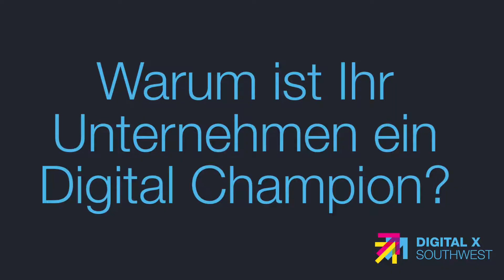DIGITAL X SOUTHWEST 2019: DCA Gewinner - Fischerwerke GmbH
Fischerwerke GmbH konnte den Digital Champions Award (DCA) in der Kategorie "Digitales Kundenerlebnis" gewinnen.

Warum Fischer bei der Beratung von Handwerkern auf eine App setzt, verrät Michael Schneider von dem Waldachtaler Unternehmen.